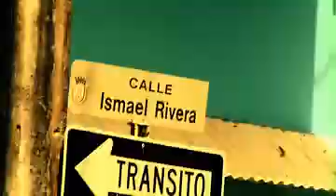Daddy Yankee - Somos de Calle "Remix" Official Video + Descarga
DADDY YANKEE Somos de Calle Remix, EL CARTEL Official Version